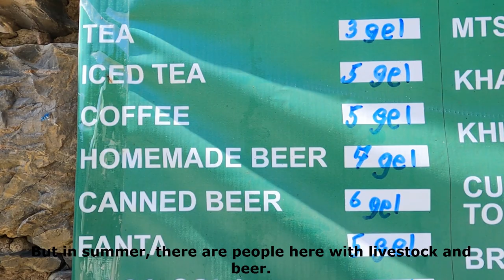Truso Valley. Kazbegi hiking in Georgia, Caucasus.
Near Stepantsminda in Kazbegi, in Georgia Caucasus, is the popular Truso valley. offering an easy but rewarding day hike. Getting to and from the trail, is easy done with the shuttle run by the Mountain Freak agency.
00:00 Intro
00:19 Starting hiking from Kvemo Okrokana up the Kasari canyon
01:00 Travertines in the lower Trusso Valley
02:14 Hiking trough Ketrisi and Abano villages
03:20 Zakagori fortress
04:00 Hike down to Abano lake